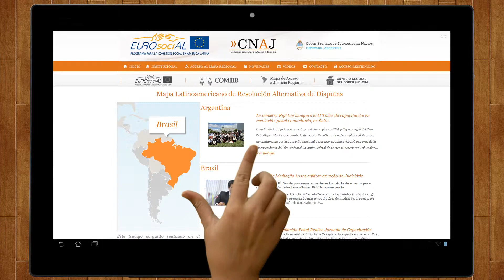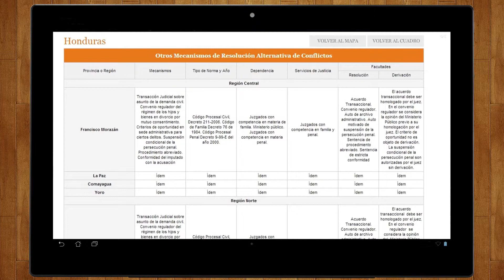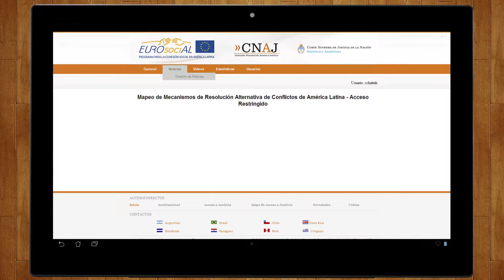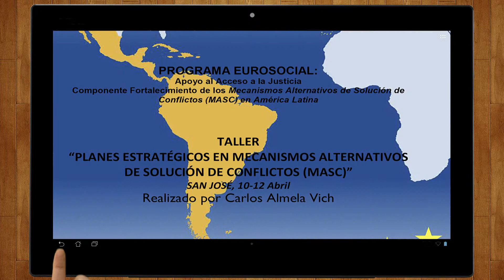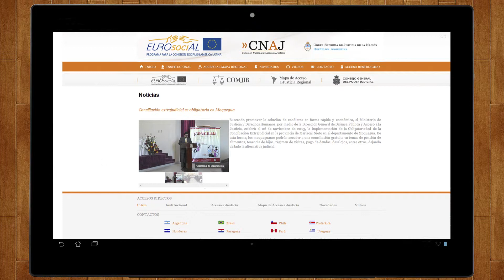Lanzamiento Mapa Regional de Resolución Alternativa de conflictos - Corte Suprema - Eurosocial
Se trata de un sitio Web del que participan ocho países latinoamericanos: Argentina, Brasil, Chile, Costa Rica, Honduras, Paraguay, Perú y Uruguay.  El objetivo del proyecto es compartir experiencias e información para promover y difundir los mecanismos de acceso a justicia en la región.
Producimos Sentido